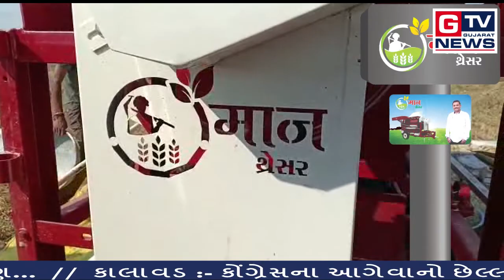રાણપુર :- ભરવાડ સમાજ દ્વારા નવચંડી યજ્ઞ તેમજ અપૈયા નિવારણ...